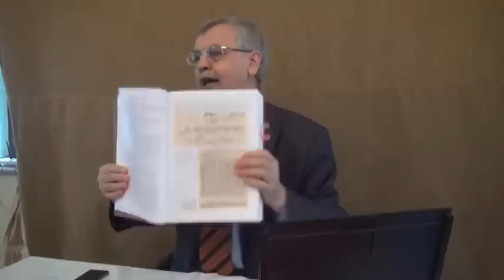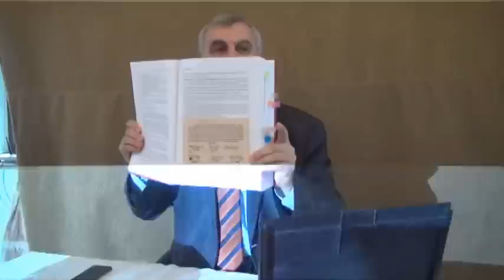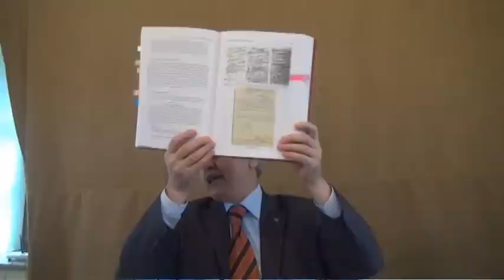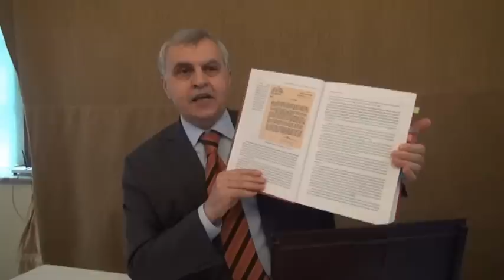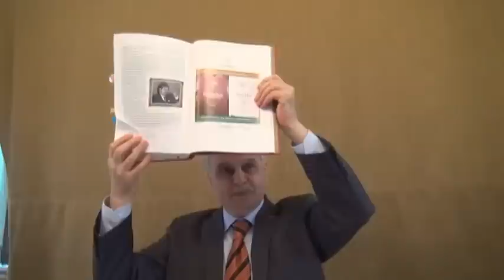1:26:39 …Prof. Dr. Ahmet Akgündüz - Bediüzzaman Said Nursi'nin Hayatının 6. Cild Tanıtımı